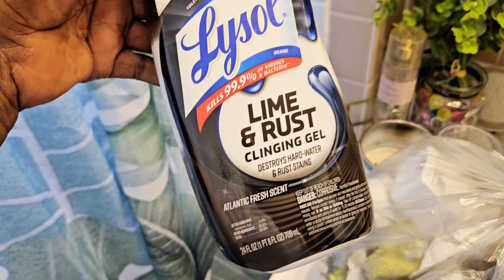THIS THING is About to Change Your Life Forever!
Experience 5 minutes that will make you believe THIS THING is REAL in this eye-opening video. Prepare to be amazed and reconsider your beliefs!